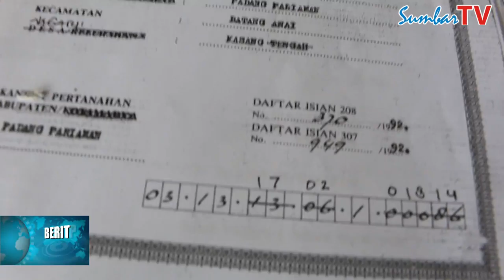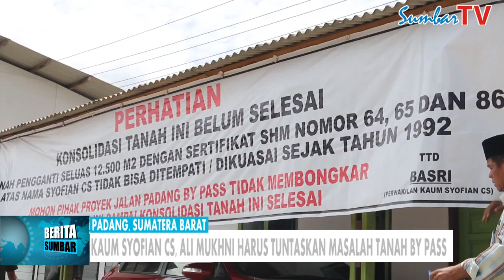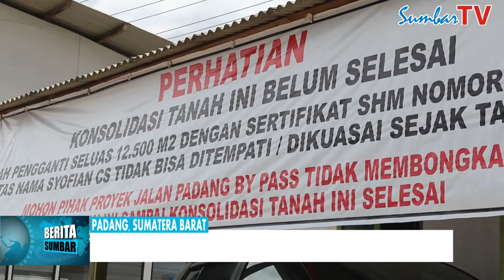"sumbartv" kaum syofian cs, ali mukhni segera tuntaskan masalah tanah by pass padang pariaman